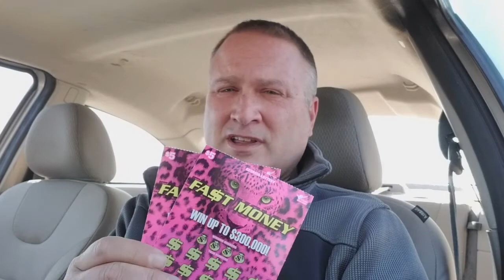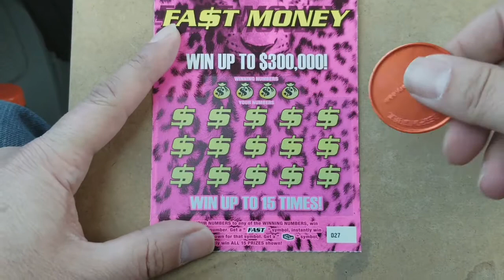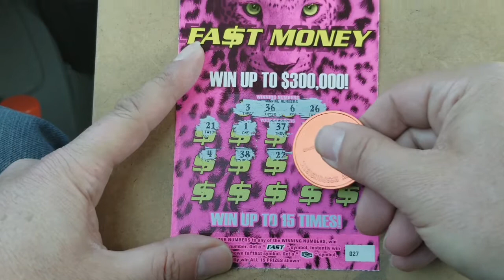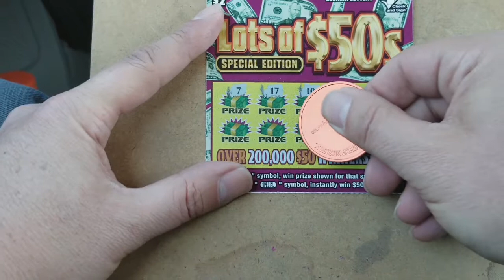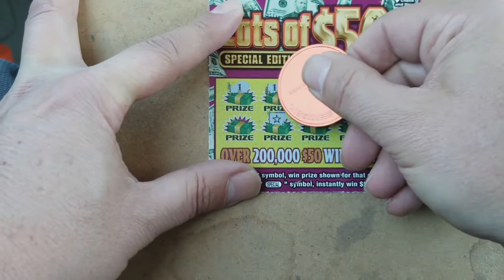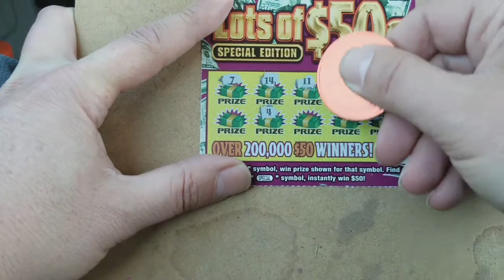LAUNDRY DAY FUN: FA$T MONEY & LOT'S OF $50's.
Come hang out with me for a few mins while I wait on my laundry. Doing the Lot's Of $50's and Fast Money tickets.

You can send Friend Mail to:
Steve K
GA Gaming Fun
1250 Gordon Hwy, #37